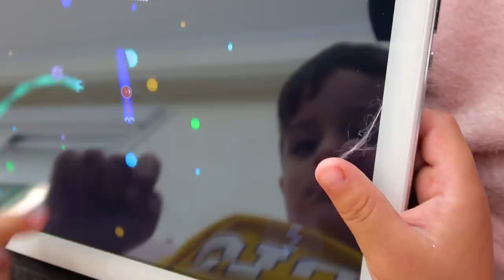Snake song, Story about Worms from the game - Nursery Rhymes & Animation Songs LetsgoMartin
Romeo plays his favorite game on the tablet. But worms come out.

Kids Nursery Rhymes and Kids Animated Stories and Songs are in HD Quality with an aim to teach kids of all ages, so learning becomes more interactive. We strive to offer the best music remixes songs for kids to enjoy over Christmas and every day. We curate our musica infantil playlists be it canciones infantiles en español or canciones infantiles para niños.